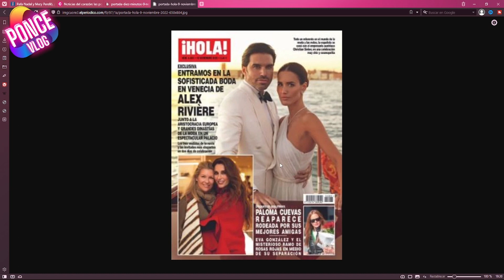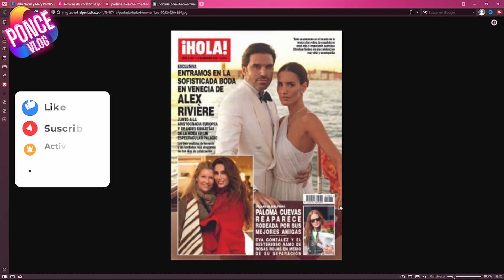🔥 EVA GONZALEZ y SU MISTERIOSO RAMO (REVISTA HOLA)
🔴 BIZUM: 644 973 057 - (Para apoyar al Canal)